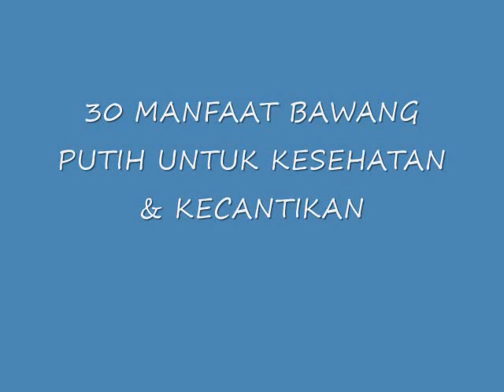LUAR BIASA!! INILAH 30 MANFAAT BAWANG PUTIH UNTUK KESEHATAN & KECANTIKAN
MANFAAT BAWANG PUTIH UNTUK KESEHATAN & KECANTIKAN